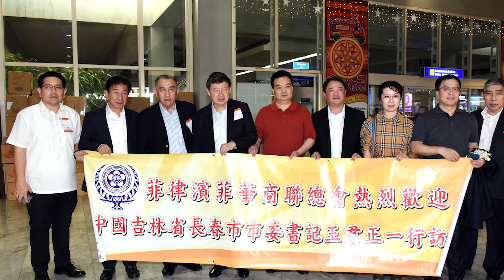CHINOY TV ON ANC (Season 29 Episode 12 Teaser)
This week on Chinoy TV

1. Meet the newly elected president of the largest Filipino-Chinese organization in the country, The Federation of Filipino-Chinese Chamber of Commerce and Industry, Inc. (FFCCCII), Mr. Henry Lim Bon Liong.

2. The sun’s up so are the hotspots you should visit this summer. Join us as we take you to your Summer2k19 getaway - Solaire’s Pool BBQ Party!

3. Looking for a place to spend quality time with your family this coming Easter Sunday? We found just the right easter egg for you at Solaire’s Happy, Hoppy Easter Party!

4. Sip, dine, and play in the ultimate throwback arcade cafe in the Philippines! Come and visit Derive Cafe.

Catch all these and more tomorrow at 8pm with replays on Sunday at 11am on ChinoyTVonANC.